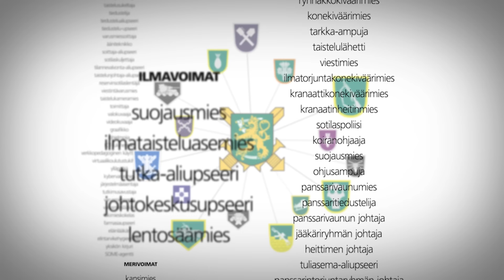INTTI – Palvelustehtävät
INTTI-videoiden sarja sisältää yhdeksän osaa ja niissä käsitellään asevelvollisen polkua
kutsuntoja edeltävästä ajasta aina reserviläiseksi saakka.
Tämä seitsemäs video käsittelee varusmiesten palvelustehtäviä.
Katso myös muut INTTI-sarjan videot.
Lisätietoa saat verkkosivulta intti.fi.

I Milin – Tjänstgöringsuppgifter
Videoserien INTTI innehåller nio delar. Videoserien presenterar den värnpliktiges väg från
tiden före uppbådet till reservisttiden.
Den här sjutte videon handlar om tjänstgöringsuppgifter.
Se även andra videor från INTTI-serien.
Du kan söka mer information på våra webbplatsen intti.fi.

In the Military - Service Duties
The series of INTTI videos contains nine episodes. They will show the path from the time
before call-ups, to mustering out into the reserve.
This seventh video deals with service duties of conscripts.
Also check out the other videos in the series.
You can find more information from our website intti.fi.